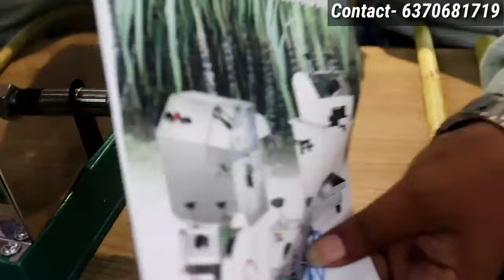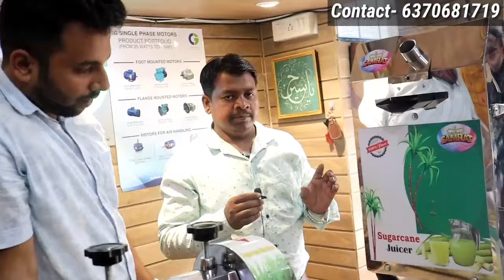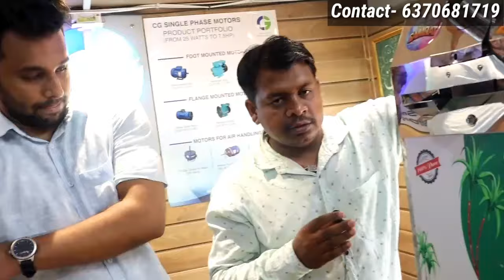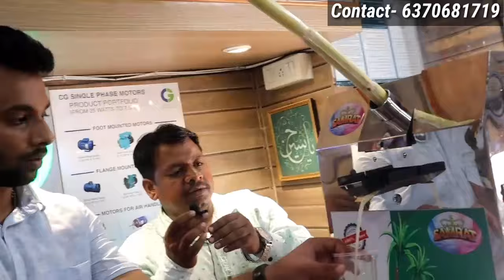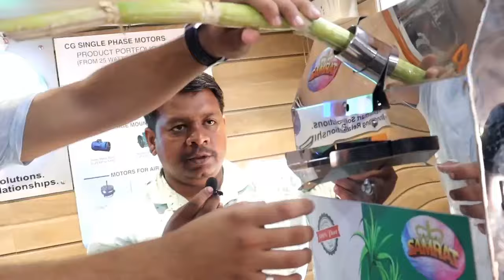ଘର ପିଣ୍ଡା ରେ ରୋଜଗାର ମାସକୁ ୬୦,୦୦୦ / monthly 60,000 income ! New business idea ! Smile Odisha